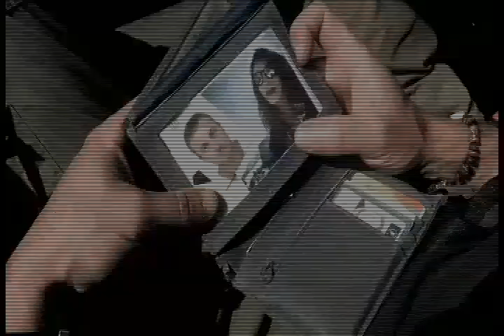Charly Blues - Marylou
Charly Blues

Morceau: Marylou
Album: Satisfait / Remboursé
Année: 2015
Prix de vente: 10€ (auprès des membres du groupe)
N'hésitez pas à aller sur notre page Facebook pour vous tenir au courant !